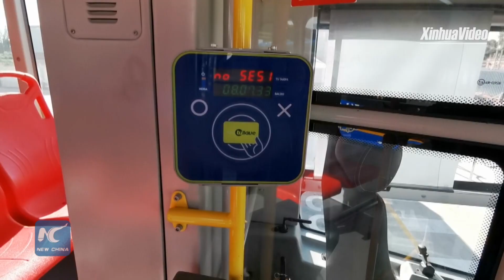With Chinese vehicles, Bogota secures second biggest electric bus system in Latin America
With the delivery of 120 electric buses from the Chinese business BYD to the massive transportation system Transmilenio, the Colombian capital Bogotá  consolidates the second biggest electric bus system in Latin America, only surpassed by Santiago, Chile.